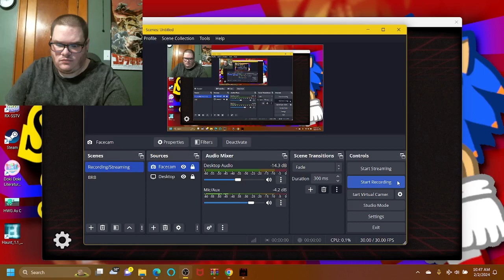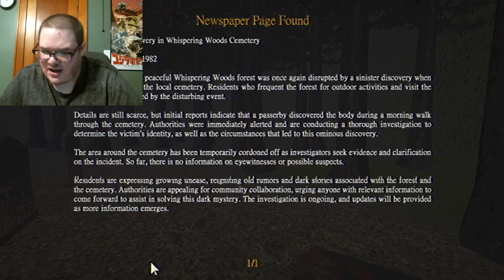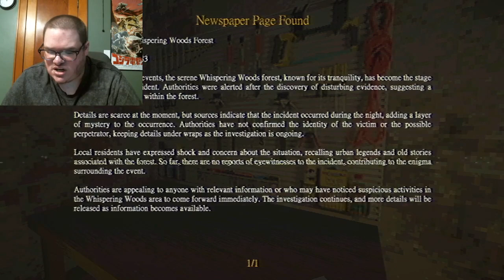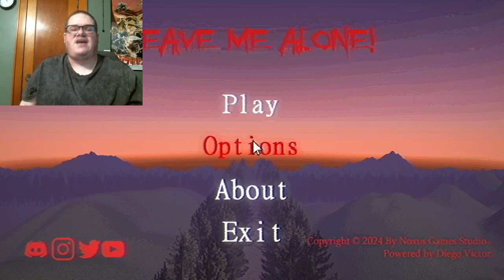A NEW KILLER IS HAUNTING US!!! | LEAVE ME ALONE (@noxusgamesstudio's New Horror Game 2024)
Hello everyone! Welcome to a brand new free indie horror game in the PSX/PS1 style by the incredible @noxusgamesstudio called Leave Me Alone! As we, my friend and I set up the campfire, we tell scary stories about one killer of the Whispering Woods and as I fell asleep, he went missing.